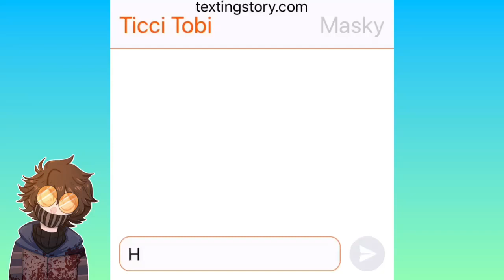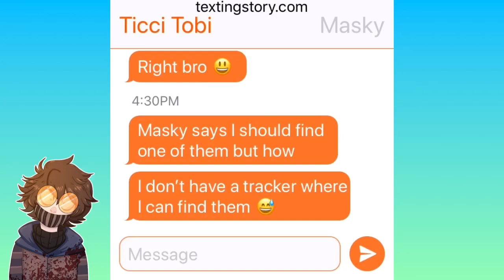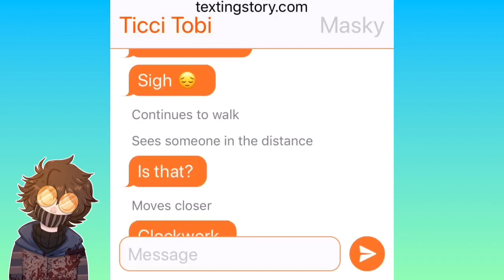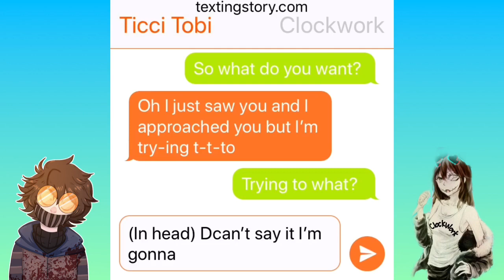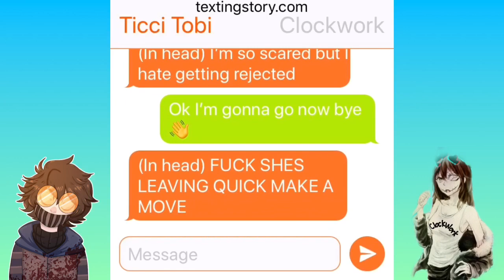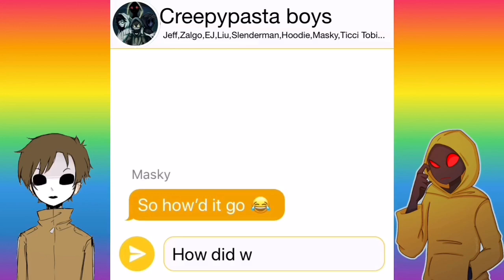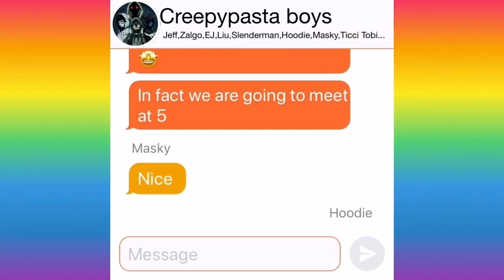Texting Stories - Ticci Toby meets Clockwork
10 likes for another creepypasta story

App edits on video (IOS)
Intromaker (Forgot to add the intro I’ll do it in the next video :) -

InShot - by InstaShot Inc.

There are lots of things I missed in the video but hopefully I’ll include them in the next video Make sure to give this video a like and subscribe for more videos